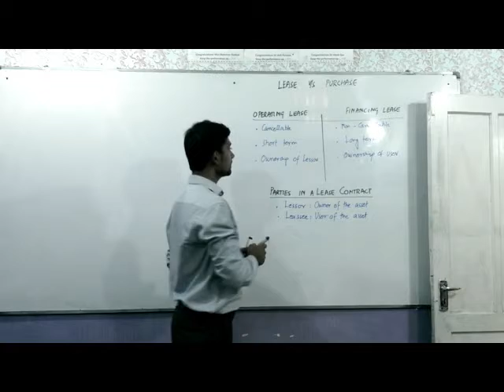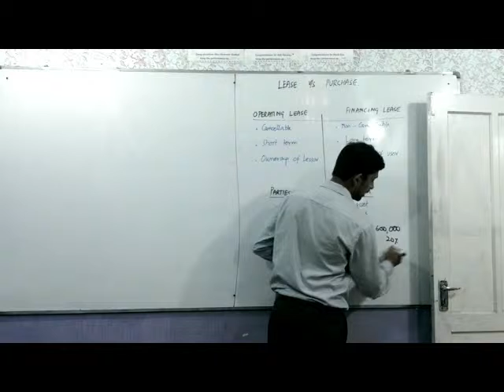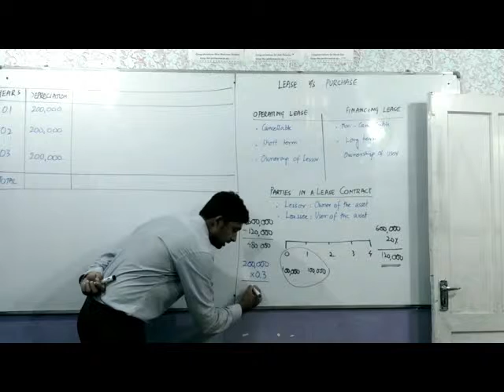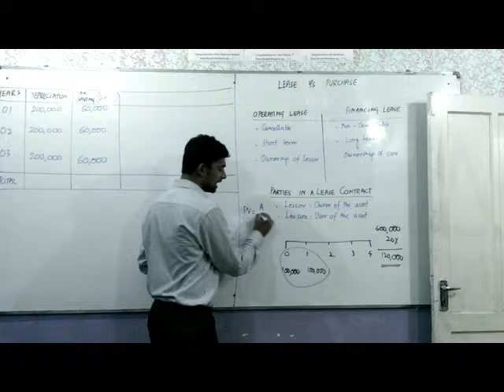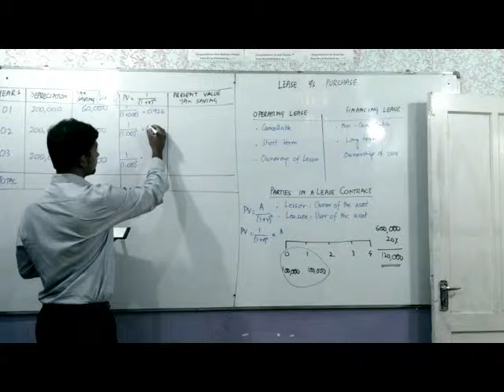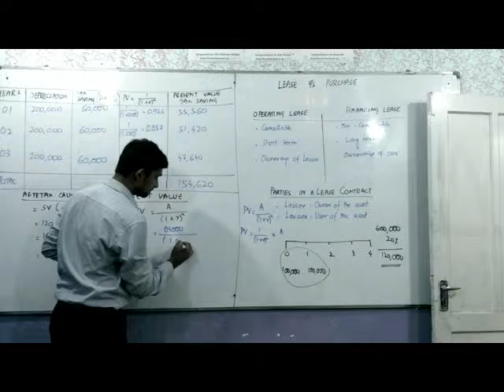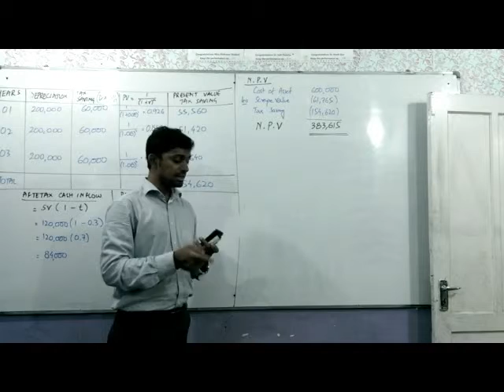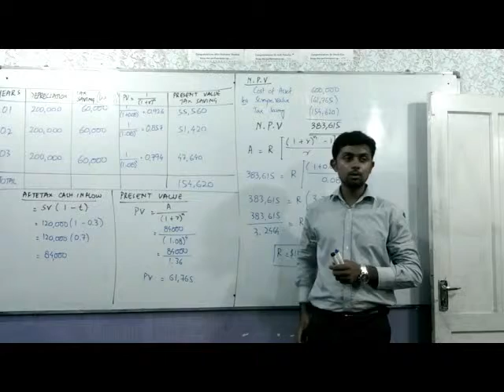Introduction to Business Finance IBF Lease V/S Buy Lecture 01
This is first video out of approximately 4 videos on this chapter. Watch one by one keeping the question and calculator in front of you.